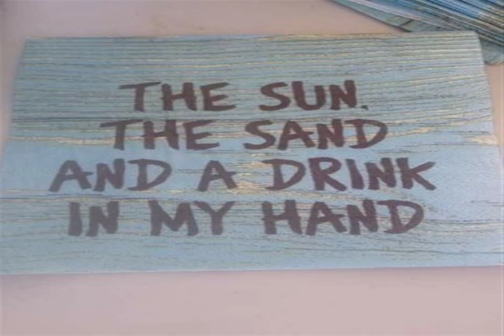SLOW NOD With Fire NO AMUSEMENT main squeeze Beauty Be a giver